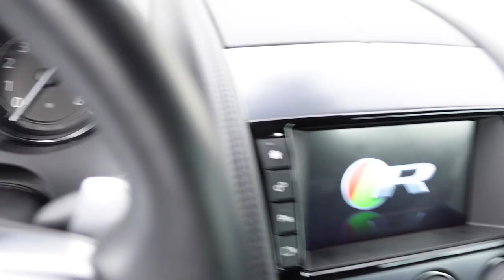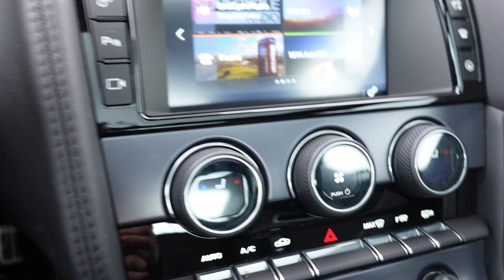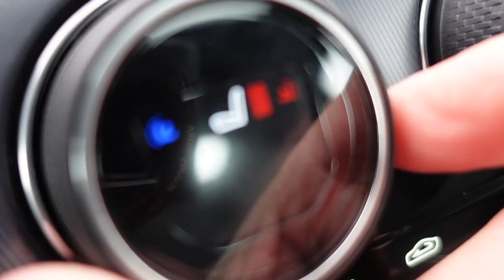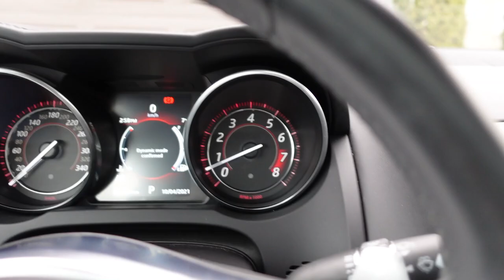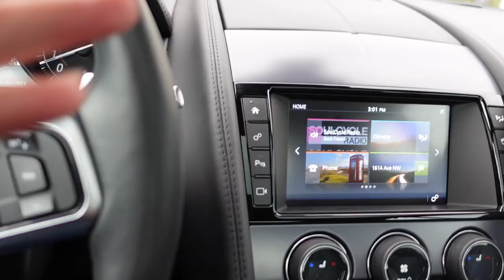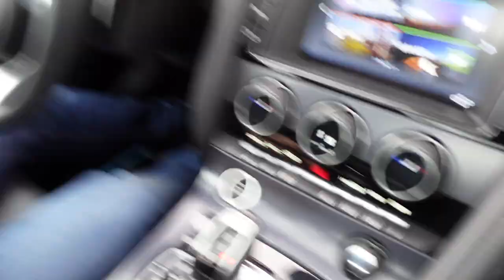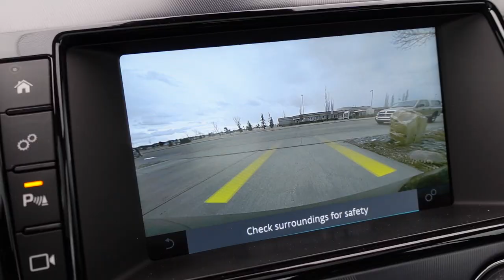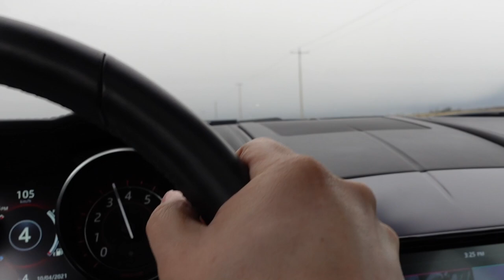A Year In A Jaguar F Type R and YES You Need One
Yes today I talk about my year long ownership of the Jaguar F Type R and share everything from the things I love, the things that are not good, my maintenance costs, repairs, fuel economy, value of these on the used car markets' also demo some great sounds of the best sounding car on the streets today.